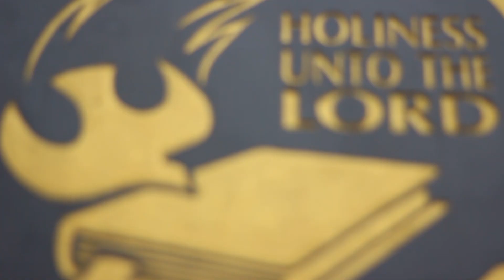Renungan Pagi GKNF - Roh Kudus Menolong Kita Dalam Berdoa - Pdt. Billy W.S. Kapoyos, M.Th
Renungan Pagi GKNF,  2 Juli 2022
Disampaikan oleh Pdt. Billy W.S. Kapoyos, M.Th

Musik : Holy Spirit (Jesus Culture) - Piano Solo - Emmanuel_S Music